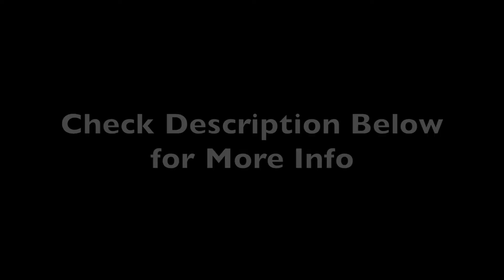Chet Baker Solo - Stella by Starlight I Omar Shabbar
For best audio, please wear headphones. I've panned the original track to the left and my guitar to the right so you can isolate the two easier.

The timestamps for this video, in correlation to the full track is 1:10 - 1:50